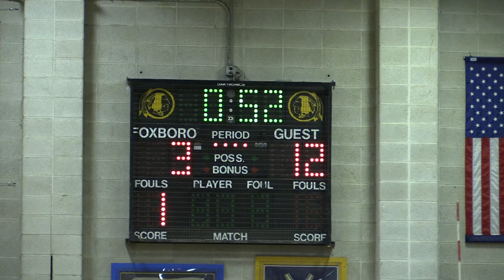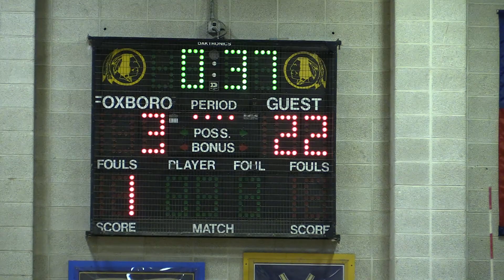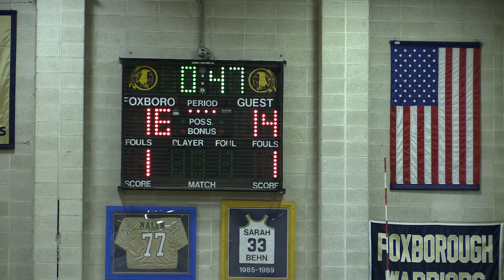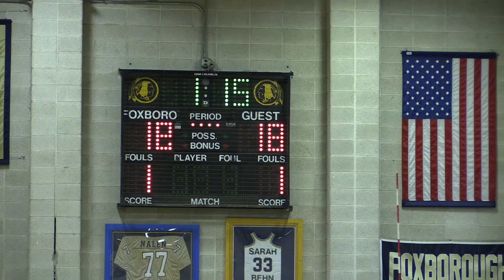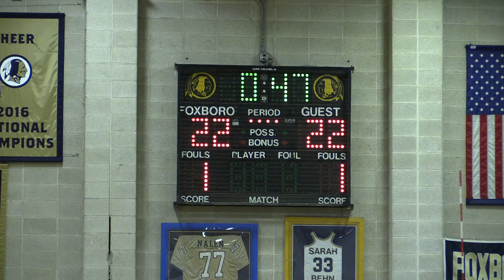FHS Volleyball Junior Varsity Foxborough vs. Stoughton 2016/10/19